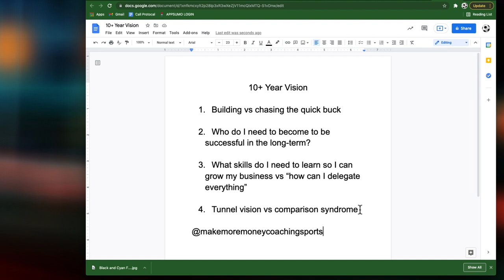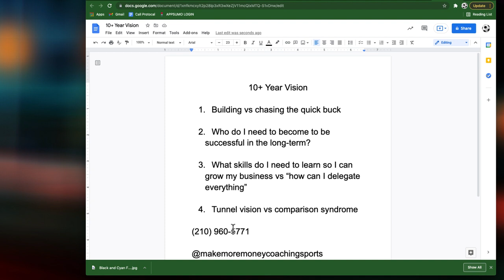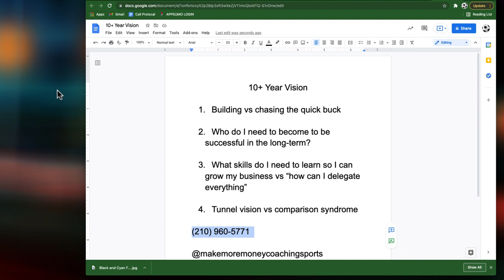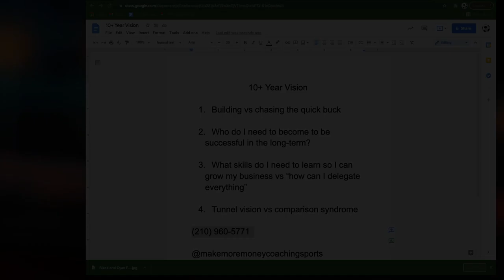How I've managed to grow my soccer training business for 10+ years (real insights)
How I started my business and have lasted in the business for 10+ years!